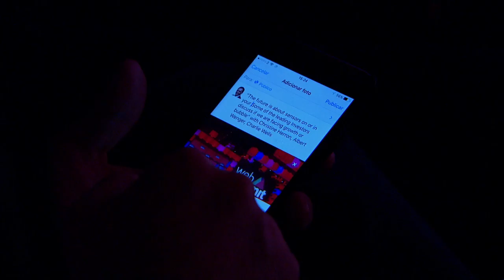Tomorrow's tech landscape - Christine Herron, Albert Wenger, Mood Rowghani & Charlie Wells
Some of the world's leading investors discuss whether we are facing a bubble or growth.